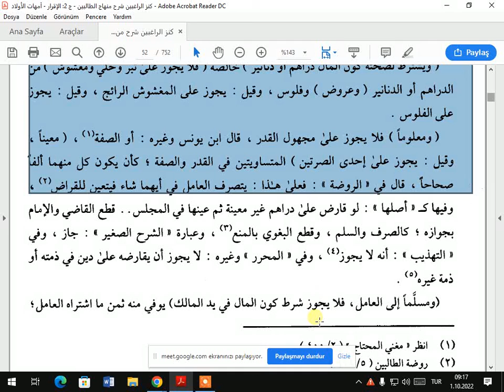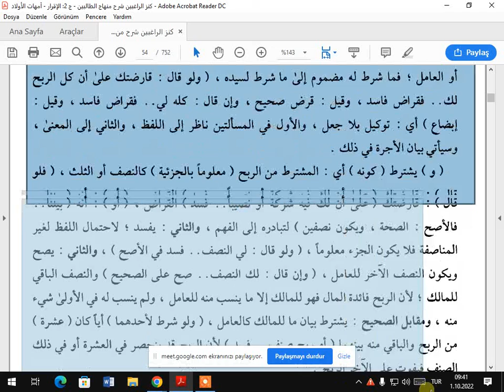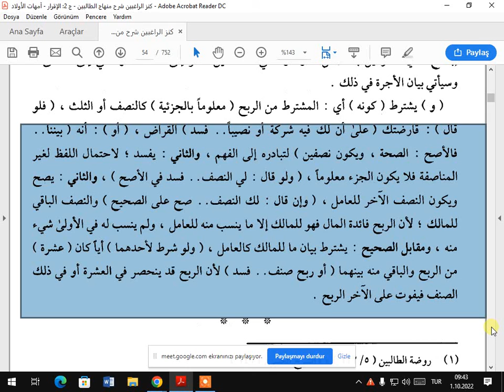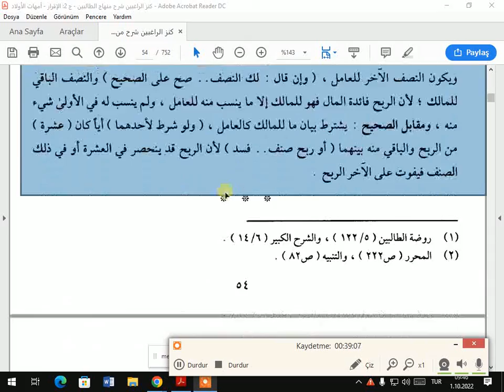كنز الراغبين القراض=